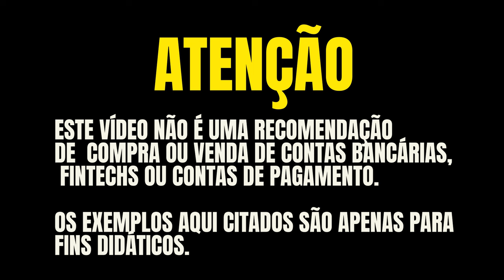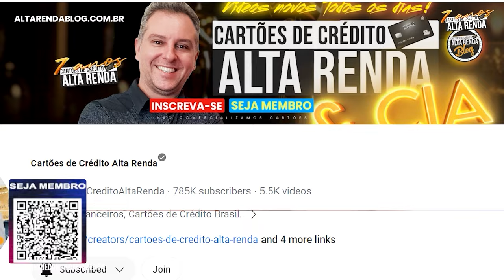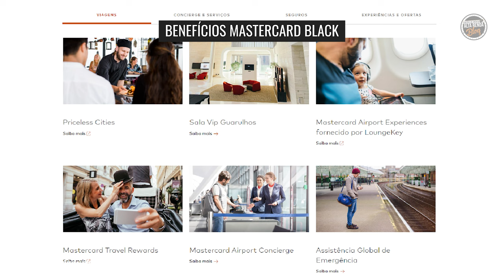💳SICOOB MASTERCARD BLACK OU SICREDI MASTERCARD BLACK? QUAL DESTES EM 2024 VALE MAIS A PENA?